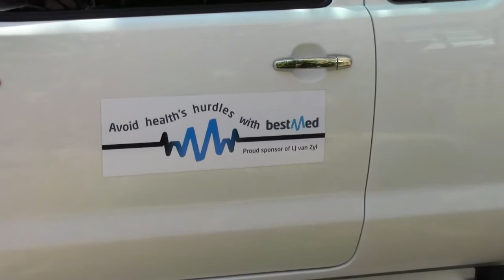Bestmed Medical Scheme brands LJ van Zyl's vehicle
Olympic 400m hurdles athlete LJ van Zyl is proud to be associated with Bestmed Medical Scheme.